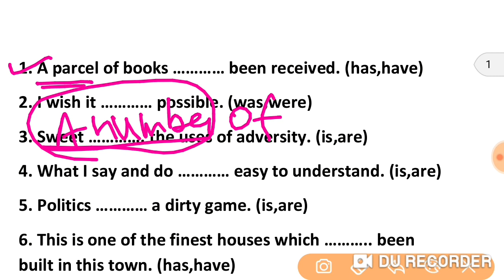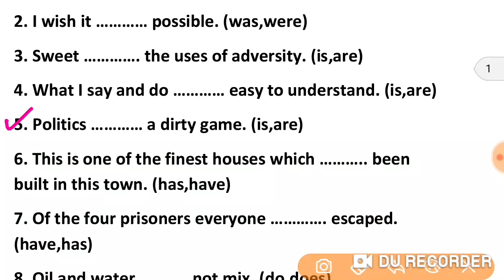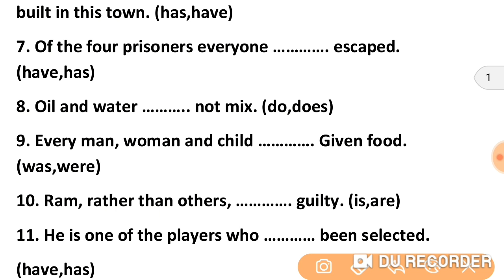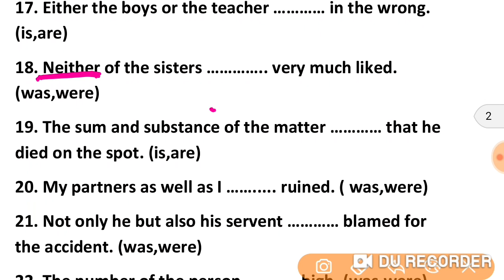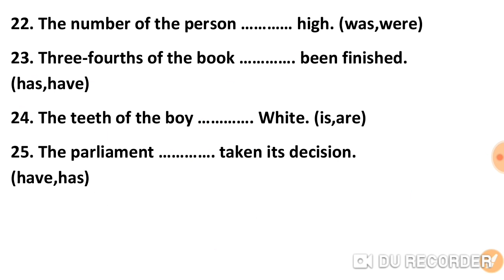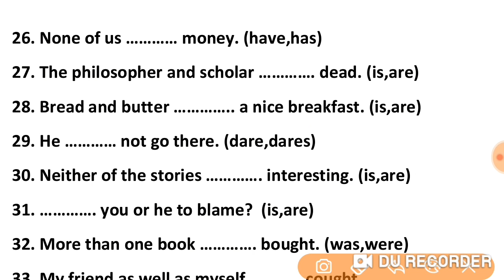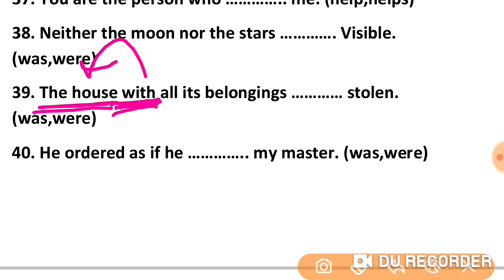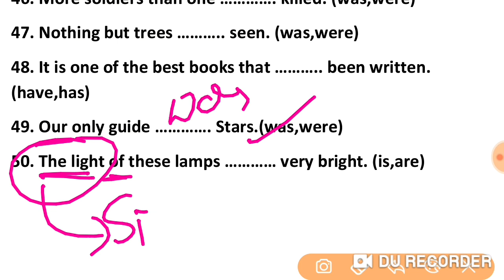English for STENO, CHSL, CGL, KVS, MTS, CPO | Errors | Filler | Idiom Phrase | Phrasal Verb, Gerund